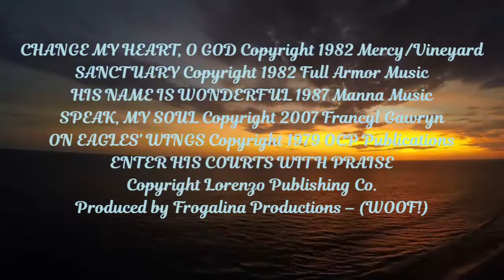The Promise of the Holy Spirit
WELCOME AND OPENING PRAYER    Pastor David Graham

PRELUDE: SUNSHINE IN MY SOUL    Lisa Gillespie
Eliza E. Hewitt, John R. Sweney

ANNOUNCEMENTS      Pastor David Graham

CHANGE MY HEART, O GOD     Francyl Gawryn
Eddie Espinoza

SANCTUARY       Francyl Gawryn
John Thompson, Randy Scruggs

PRAYER REQUESTS / LORD’S PRAYER   Pastor David Graham

HIS NAME IS WONDERFUL     Francyl Gawryn
Audrey Mieir        Linda Murphy

O.T. PSALM 49:1 - 9      Pastor David Graham
N.T. ACTS 1:1 - 5

ANTHEM: SPEAK MY SOUL     Francyl Gawryn
J.S. Bach, Francyl Gawryn

SERMON: THE PROMISE OF THE HOLY SPIRIT  Pastor David Graham

IN THE GARDEN       Francyl Gawryn
C. Austin Miles

ON EAGLES’ WINGS      Francyl Gawryn
Michael Joncas       Linda Murphy

POSTLUDE: ENTER HIS COURTS WITH PRAISE  Lisa Gillespie
Adam Mason, Lorenzo Publishing Co.
TEXT FOR ANTHEM: SPEAK, MY SOUL
Speak, speak my soul,
Into the darkness, into the night.
There are no shadows, nor princes of evil,
Nor magic forces to silence your thought!

Wing my heart, swifter then moonlight, higher than stars,
There to find comfort, there to find strength,
Gather your wisdom to lift the day!
Listen my mind, to Spirit residing,
And faithfully guiding, His love is abiding!

Though voice be weary and weak from strain,
Speak my soul and speak again!
The answer is closer than angels are fair,
Speak my soul gladly to the night air!
The angels shall carry your thought to their spheres,
Speak my soul gladly, the universe hears.

HIS NAME IS WONDERFUL 1987 Manna Music
ENTER HIS COURTS WITH PRAISE Copyright Lorenzo Publishing Co.
Produced by Frogalina Productions – (WOOF!)